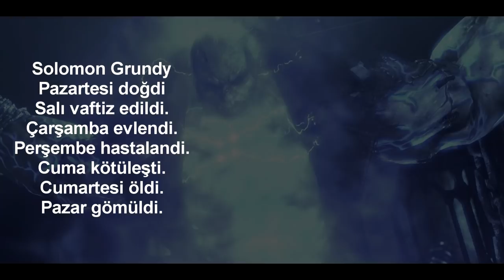16 DAKİKADA TÜM BATMAN: ARKHAM CİTY HİKAYESİ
Batujoy kanalından herkese merhaba. Kendi hayatım oldukça sıkıcı ve monoton olduğu için çareyi video oyunlarında buluyorum. Özellikle simülasyon, simülatör ve rol yapma oyunları...

EKİPMANLARIM
Anakart: MSI B450 Tomahawk Max
Ekran Kartı: EVGA GTX 980 Ti Classified
İşlemci: AMD Ryzen 5 3600X
Ram: Team T-Force Vulcan (2x8GB) DDR4 3000MHz CL16
SSD: Samsung 250GB 960 EVO
PSU: Fsp Hydro HD600 600W 80+ Bronze
Kasa: Corsair 4000X
Monitör: AOC 24" C24G1 144Hz 1ms
Mikrofon: Samson C01U PRO
Kulaklık: Audio Technica Ath M50x

Karşınızda 16 dakikada Batman: Arkham City hikayesi.

Bruce Wayne’in hikayesine geçiş yaparız. Hugo Strange Wayne’i esir almıştır. Arkham Şehri, bütün mahkumların toplanıp getirildiği bir yer olduğundan Gotham için sorun teşkil etmektedir. Bruce Wayne’ de bu yerin kapatılması için kampanya yürütür. İşin kötüsü Hugo Strange, Bruce Wayne’in Batman olduğunu bilmektedir. Bruce Wayne’nin nasıl yakalandığını görürüz. Strange, 10. Protokolden bahseder, onu durdurmaya çalışırsak herkesin sırrımızı öğreneceğini söyler ve yanımızdan ayrılır.

Telsiz sinyalini takip ederek Joker’ın yerini buluruz. Kendisi Sionis Çelik Fabrikası’ndadır. Tek giriş yolu da ana bacadır. İçeride mahkumlar Dr Stacey Baker ile eğlenmektedir. Onları bir güzel döver, doktorun peşine düşeriz. Mahkumları etkisiz hale getirip doktorla konuşunca bize Joker’ın hasta olduğunu, Titan’ın onu zehirlediğini söyler. Oradan bulduğumuz malzemeyle elektrikli kumanda topunu yaparız. Harley ve Joker kendilerini o kapının ardına kapattığı için mıknatısla kancayı çeker, ardından iterek kapıyı kırarız. Tam o sırada Abramovicci gelir. Kısa bir yumruklaşmanın ardından Joker’ın yanına çıkarız. Ama bir gariplik vardır. Nabzı atmıyordur. Joker arkadan bayıltıcı gazla saldırır, birkaç sopa darbesi yedikten sonra ekran kararır.

Yaşamak için 0’ın altında soğukluğa ihtiyaç duyan Freeze, soğuk bir yerde olacağından Batman şehirdeki en soğuk noktaya doğru yola çıkar, yani eski Gotham emniyet binasındaki adli laboratuvar. Fakat Freeze orada değildir. Penguen’in adamlarından birini sorguladıktan sonra ele geçirildiğini ve müzede esir tutulduğunu öğreniriz. Çalışanlardan birine rüşvet verdiği için güvenlik kodlarına sahip olan Penguen bizi hapseder. Fakat Batman için sorun olmaz. Emniyet binasından ayrılıp müzeye gider.

Batman söz verdiği gibi Freeze’e Penguen’i teslim eder ve tedaviyi yapmasını ister. Ama Freeze formülün kişiye yardımcı olmadan dağıldığını, işe yaraması için bağlayıcı bir enzim olması gerektiğini açıklar. Batman’in aklına bu enzime asırlarca maruz kalan Ra’s Al Ghul gelir. Ondan bir kan örneği alması lazımdır. Onun adını duyan suikastçı uyanır ve camı kırarak kaçar. Biz de kan izini takip ederek Ra’s i bulmayı hedefleriz. Takip sırasında bize saldırır fakat üzerine izleyici yerleştirerek takibe devam ederiz. Robin bize yardım için gelir ve halat fırlatıcısını getirir.

İlk test olarak yapması gereken tek şey kadehten içmektir. İçtikçe sağlığı düzelir fakat bu etki geçicidir. Şimdi ise Ras Al Ghul’u bu dünyada hiçbir yere değmeden takip etmek zorundadır. Ra’s, onunla bizzat karşılaştıktan sonra onu öldürmemizi ve Suikastçiler birliğinin başına geçmemizi ister. Fakat Batman kimseyi öldürmemekte ısrarcıdır. Ra’s çukuru kullanarak eski gücüne ve gençliğine kavuşur. İkili arasında bir savaş başlar. Ra’s e öyle bir çakarız ki adam realiteye geri döner. İşler beklendiği gibi gitmez. Kızını bize karşı kullanıp öldürmekle tehdit eder. Geri dönen batarang numarasıyla ona yumruğu son kez çakar, kanını alırız.

Çelik fabrikasına doğru tekrar yola çıkarız. Harley Quinn bağlanmış bir vaziyettedir. İsterseniz ağzını açıp tekrar tekrar bantlayabilirsiniz. Sonunda Joker ile yüzleşiriz. Kendisi iyileşmiştir. Birebir dövüş ardından adamlarını çağırır. Hepsini patakladıktan sonra üzerimize büyük bir yük düşer ve altında eziliriz. Talia çıkagelir ve Batman’in hayatını bağışlaması karşılığında Joker’a ölümsüzlük teklifinde bulunur. Ayrıca göğsüne de onu izlememiz için bir izleyici bırakmıştır.